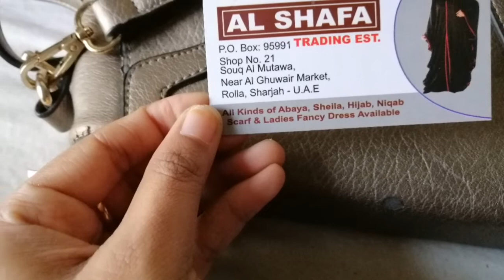First Review Product ~ Al Shafa Abayas || Tasty Chikko Milkshake | பாயாசம்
Kheer recipes
Milk kheer
Payasam
Suppota Milkshake

Product Review :
Reviewd Abaya -1800 rs
Sheila -200 rs

Al Shafa Abayas & Trading:

Abayas
Sheilas
Niqab

 Loc : Sharjah , UAE

India:
Loc : Banglore